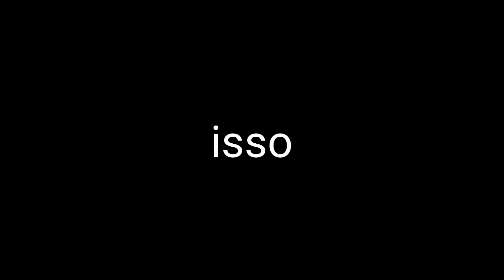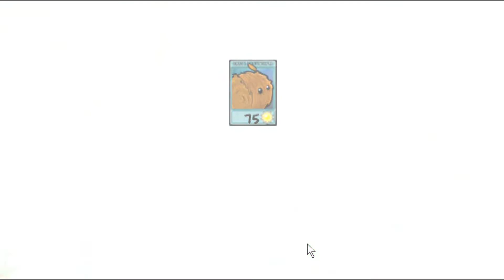Plants Vs. Zombies Expanded and Enhanced v2.0 de Radacu #5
me ajuda  por favor ,.,

🔑Tags🔑
pvz-pvz Expanded and Enhanced-gameplay